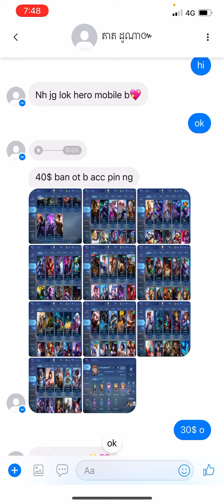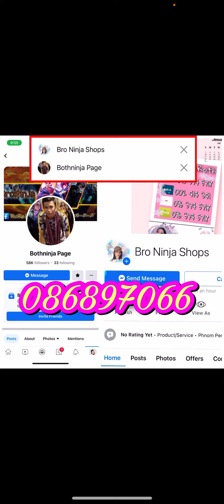MlBb❌លក់ហើយ -30$ /B1517. ChouK